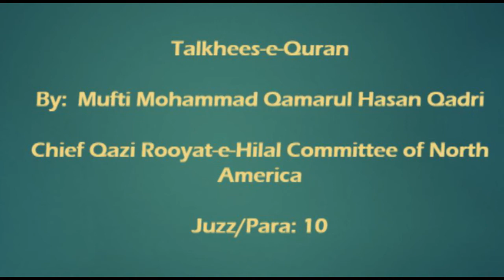Al-Noor_Talkhees-e-Quran_Juzz/Para 10 - w/Mufti Mohammad Qamarul Hasan Qadri - Chief Qazi RHCNA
Al-Noor_Talkhees-e-Quran_Juzz/Para 10 - w/Mufti Mohammad Qamarul Hasan Qadri - Chief Qazi Rooyat-e-Hilal Committee of North America and Imam-O-Khateeb Al-Noor masjid Houston TX.